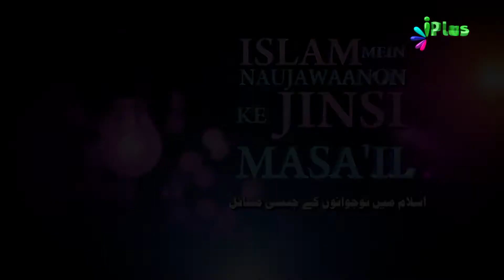Islam Mein Naujawaanon Ke Jinsi Masa'il - Shaikh Razaullah Abdul Karim Madani (2/21)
"Islam Mein Naujawaanon Ke Jinsi Masa'il" by Shaikh Razaullah Abdul Karim Madani on iPlus TV. [Episode-2]